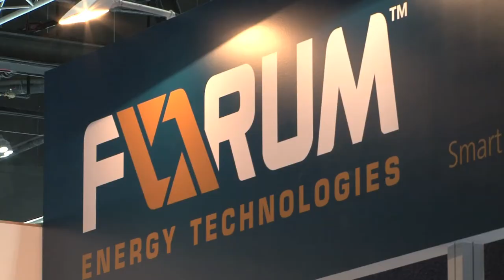Donna Smith, Director, Marketing & Communications, Forum Energy Technologies, at ADIPEC 2013, spoke